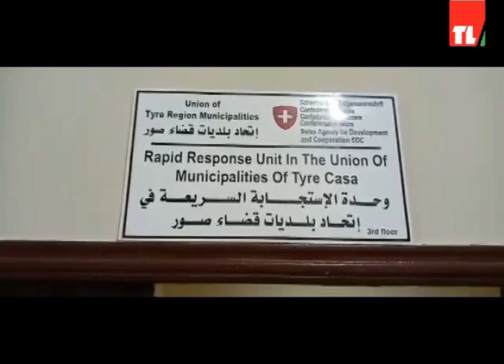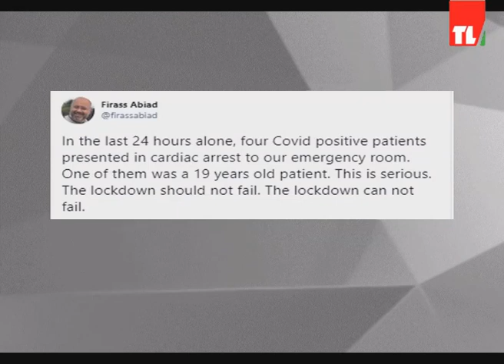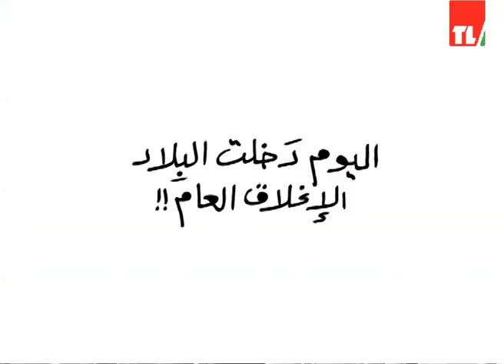News 14 01 2021